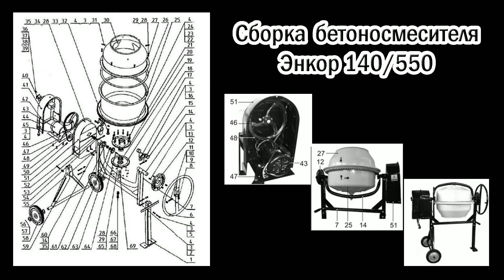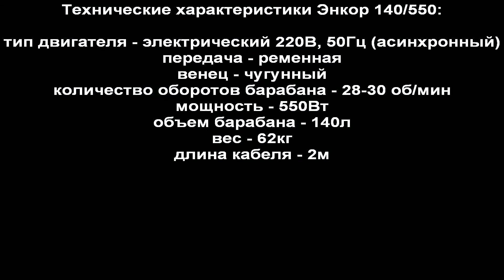Бетономешалка ЭНКОР 140/550 перевозка и сборка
Сборка и транспортировка.в легковом автомобиле Лада Гранта бетоносмесителя ЭНКОР Корвет-140/550 550Вт Бак 140л.
Технические характеристики:
тип двигателя - электрический 220В, 50Гц (асинхронный)
передача - ременная
венец - чугунный
количество оборотов барабана - 28-30 об/мин
мощность - 550Вт
объем барабана - 140л
вес - 62кг
длина кабеля - 2м